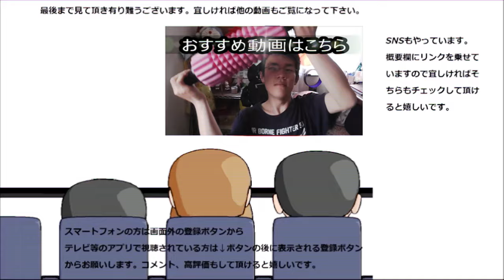【大食い？】業務スーパーの肉料理色々買って肉パーティーしてみた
業務スーパーのお肉料理色々買って一人肉パーティー開催！！燻製、煮物、焼き物、どれが一番美味しい？どれも美味しい？
贈り物は此方まで↓
〒153-0042